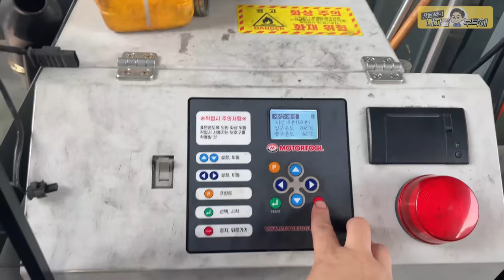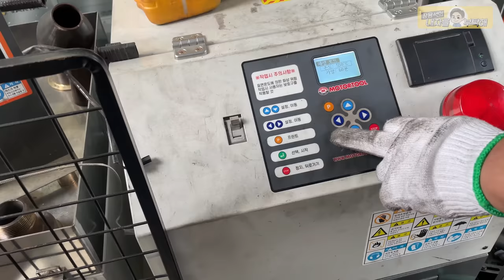퍽💥관리소홀 엔진오일이 급발진의 연료가 됩니다 BMW 520D B47엔진 터보 수입차정비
고장 난 터보차저의 시원하게 분해했습니다.
부품 내구성의 문제일 수 있겠지만
운전자가 해 줄 수 있는 것은 엔진오일 교환입니다.
오일관리 잘 하시고, 꼭 점검해 보세요!!

1번 하남점 (카닥터모터스) 경기 하남시 샘재로 107-1
2번 남양주점    경기 남양주시 오남읍 양지로 77 가동 101호
3번 광주점   광주 북구 연양로95번길 9 1층
4번 부산점   부산광역시 기장군 정관읍 예림1로 6
5번 동탄신도시점   경기도 화성시 효행로 1156번길 9 (병점동)